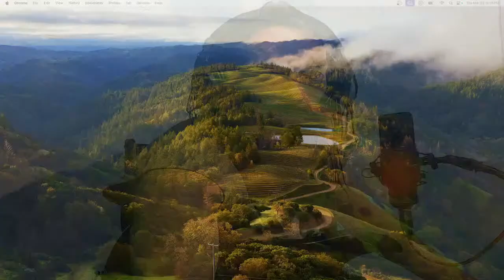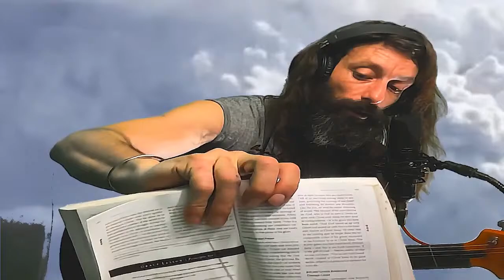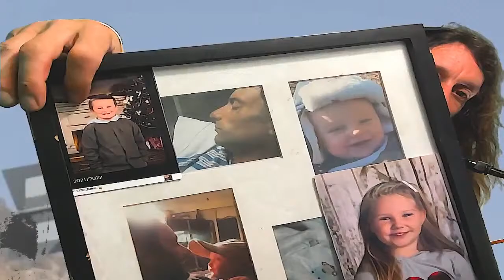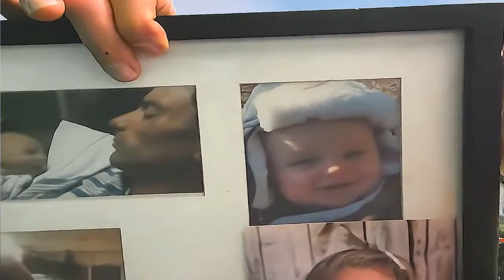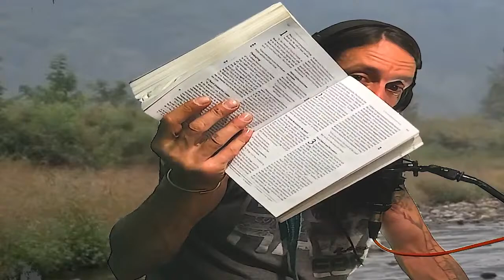Blues Rock Solos With Yamaha 2002 Pacifica Electric Guitar While Sharing the Gospel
Lets Hang Out And Play some Freestyle Music